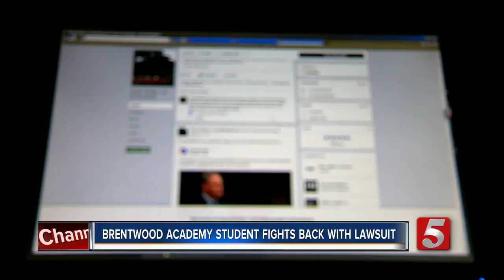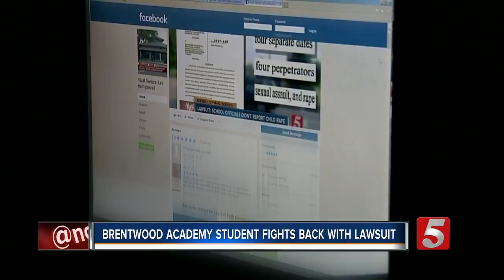Brentwood Academy Student Fights Back With Lawsuit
It was a nightmare for a handful of Brentwood Academy students back in August. Sexual assault allegations landed the boys in the center of a lawsuit. No criminal charges were ever filed against the students, but their problems didn't go away.